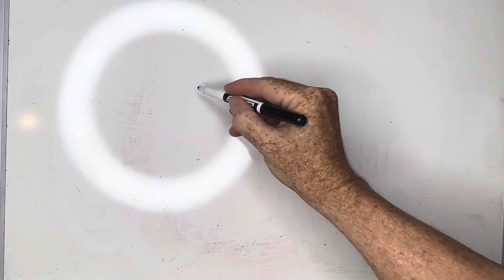Adirondack chair refinishing ASMR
I refurbish an old Adirondack chair we bought locally for five dollars. ASMR